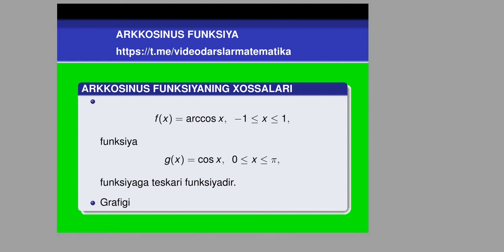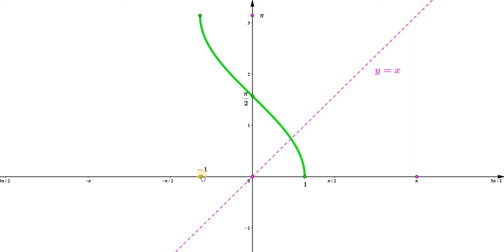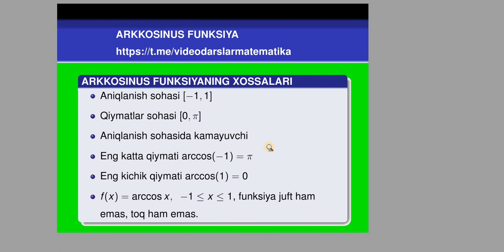27 2 Teskari trigonometrik funksiyalar y=arccos x